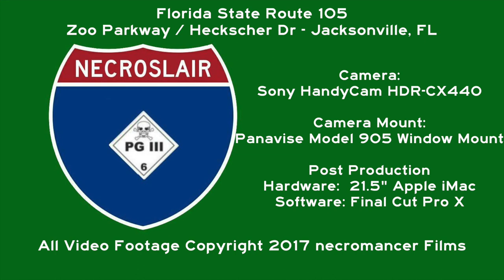FL105 - Hecksher Drive - Jacksonville, FL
Florida State Road 105 - also known as Zoo Parkway from I-95 to I-295 East Beltway (there is an error in the video notations) and Heckscher Drive in Northeast Jacksonville, FL from its junction with I-95 to the junction with FL A1A and the Mayort Ferry. Of note is the new highrise bridge over Sisters Creek that replaces an older Bascule draw bridge.

Music is by PeerGynt Lobigris.